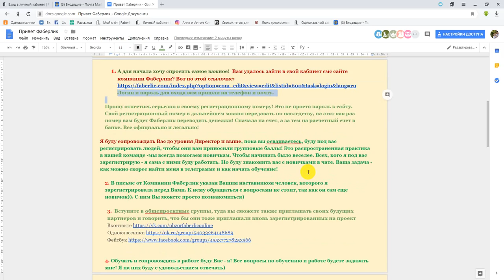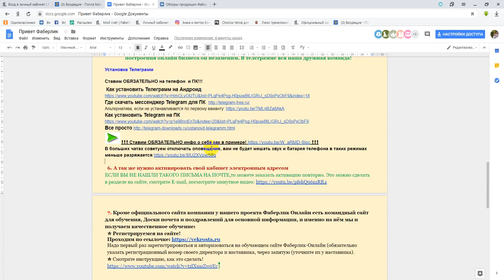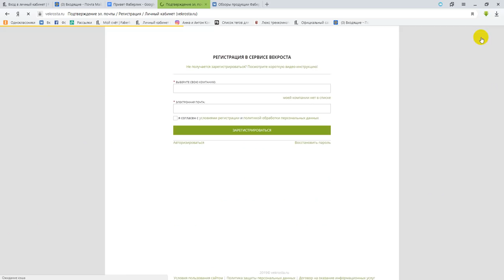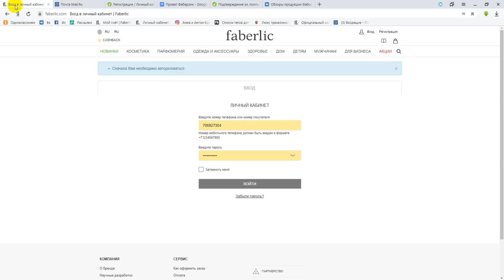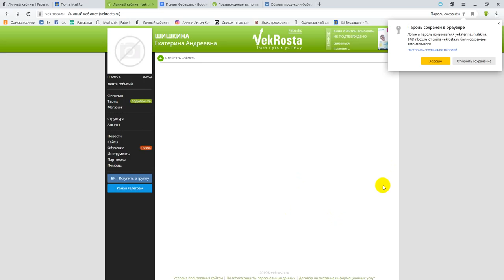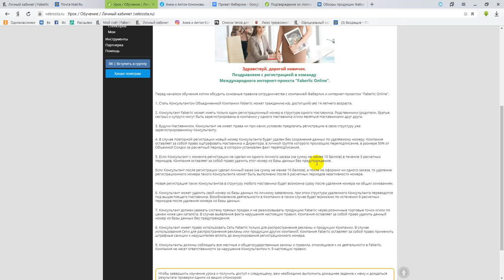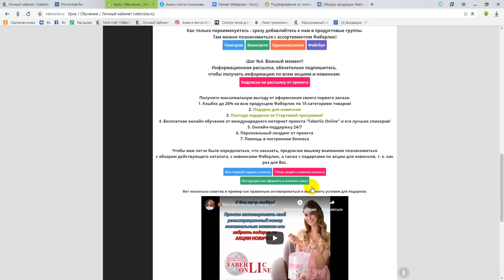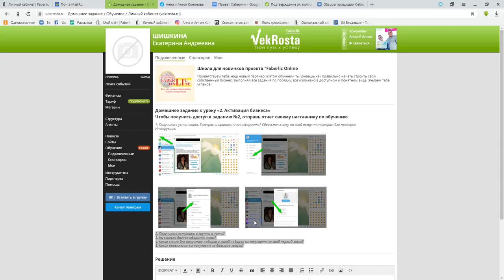Что мы делаем сразу после регистрации? Как начать обучение?